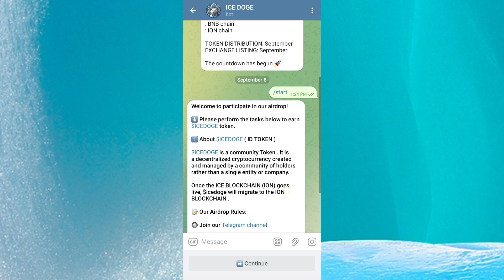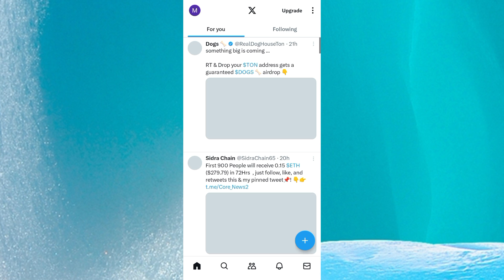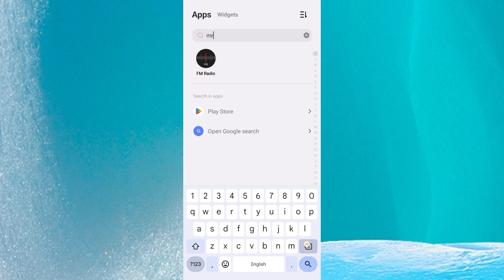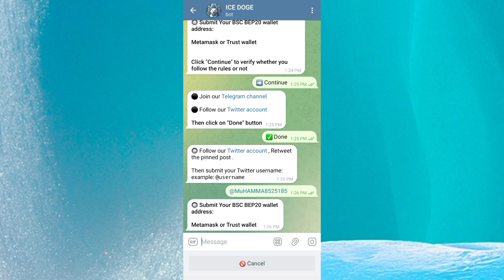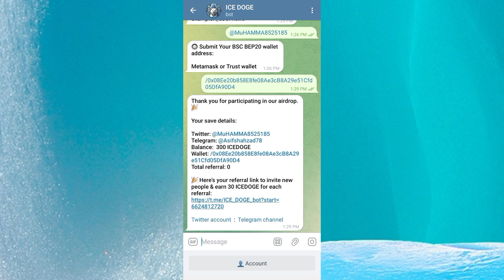How to join the airdrop the icedogs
How to join the airdrop of IceDogs

Contact address of ice dogs :-

👆 *Ice doge Contract adrees Kesey add karein*

*Contract adrees*👇🏽